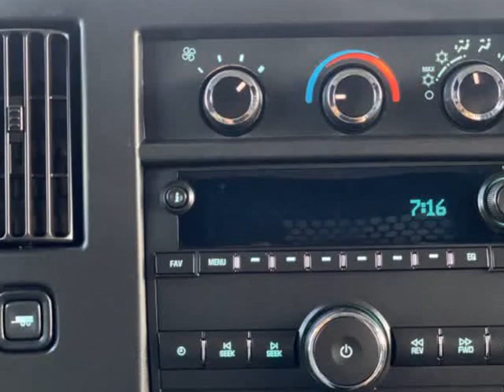2019 CHEVROLET EXPRESS G2500 (Mesa, Arizona)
Caspian Auto Group
1059 W Main St
Mesa